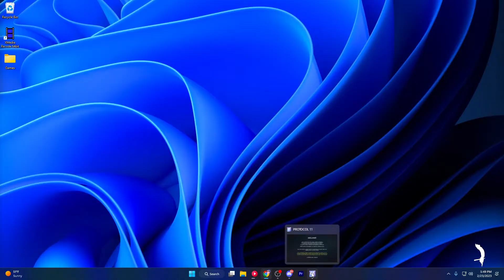Farcry but a SIDESCROLLER...???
Lets try out this brand new game from Setentia Studios, Protocol 11!

A sci-fi adventure about friendship, love and what it takes to be human. Embark on an action-packed adventure to recover what was taken from you by a strange race of invaders. Survive PROTOCOL 11.

AI Description: Is an Farcry game for a side-scrolling console set to come out this year from setentia studios?

This newly-developed game is being described as a side-scrolling, open-world, action game set in the Farcry universe, with the player assuming the role of an agent of the secret service. The game is being developed for the PlayStation 4, Xbox One and PC platforms, and is set to launch in early 2018.